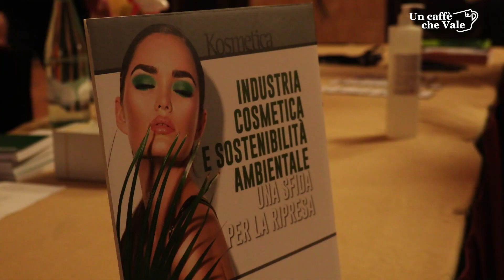Un caffè che vale con... Nadio Delai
Nadio Delai è stato l'ospite della puntata di uncaffechevale di

👉 in diretta live alle ore 18:30.

Sociologo e dirigente d'azienda, Delai per anni si è occupato di ricerca socioeconomica per la Fondazione Censis di cui è stato direttore generale per 11 anni. Dopo questa esperienza è diventato il direttore di Rai. È passato poi alle Ferrovie dello Stato S.p.A., dove dal 1995 al 1999 ha ricoperto la carica di direttore della Direzione Politiche Economiche e Sociali. Parallelamente è stato anche amministratore delegato di Isfort. È autore di numerosi articoli, saggi e libri.

✅ Se hai perso la diretta “𝗟𝗮 𝗹𝗲𝗮𝗱𝗲𝗿𝘀𝗵𝗶𝗽 𝗰𝗵𝗲 𝗽𝘂𝗼̀ 𝘀𝗮𝗹𝘃𝗮𝗿𝗲 𝗶𝗹 𝗽𝗮𝗲𝘀𝗲” guardala qui per saperne di più.